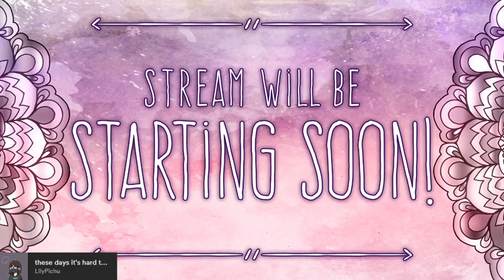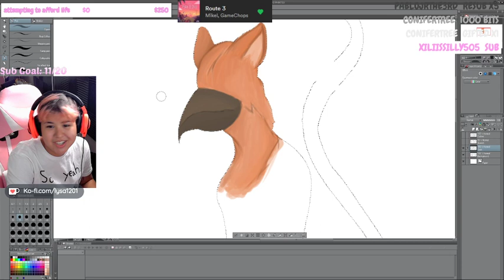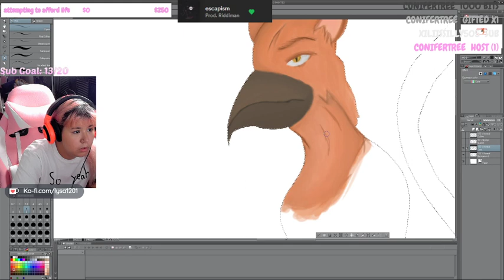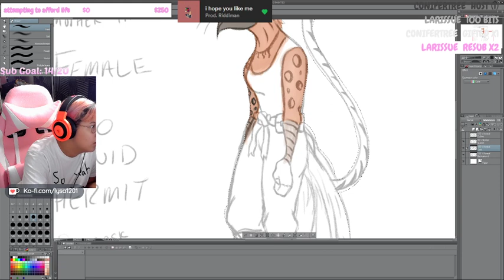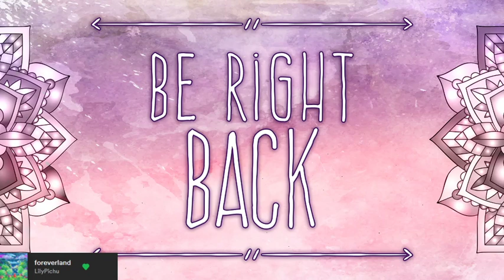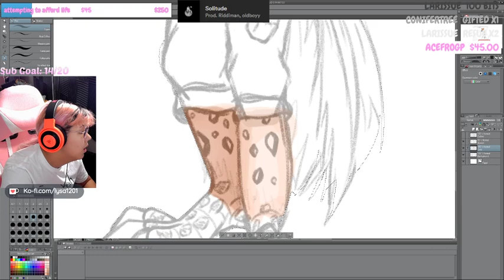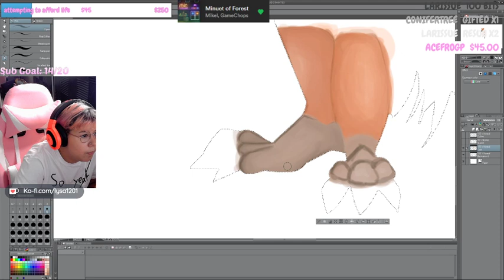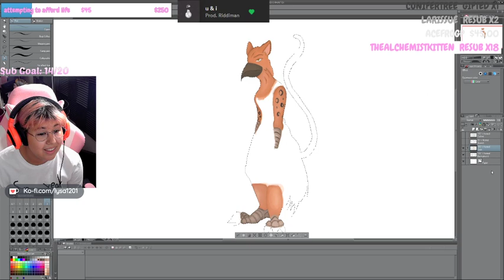need to make sure I can afford bills so I'm drawing my D&D character - Stream VOD: 11-24-2020